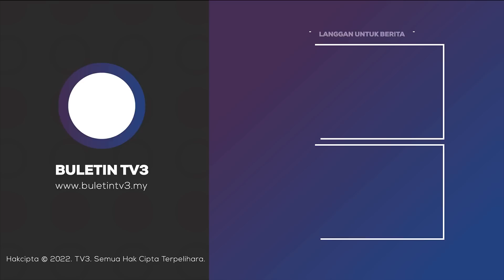JENAYAH | Polis Buru Dua Suspek Samun Warga Emas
Polis memburu dua lelaki bersenjatakan parang yang menyamun seorang wanita warga emas yang videonya tular hari ini.

Kejadian yang berlaku di hadapan sebuah rumah di Kampung Konggo di Bandar Tun Razak, Cheras itu menyebabkan mangsa yang berusia 77 tahun itu kerugian RM25,000.